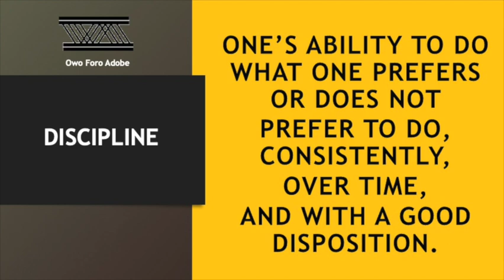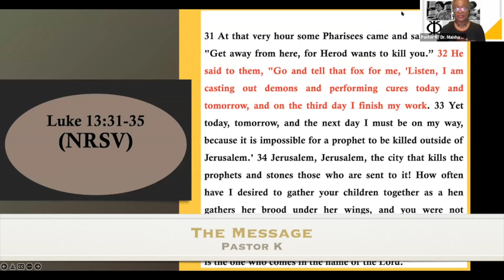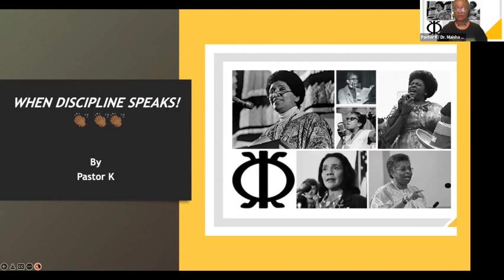"When Discipline Speaks" (Luke 13:31-35), Pastor K/Rev. Dr. Maisha Kariamu Handy, Pastor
"When Discipline Speaks" (Luke 13:31-35), Pastor K/Rev. Dr. Maisha Kariamu Handy, Pastor. Video includes: Song of Centering, Message, and Prayer for the People.